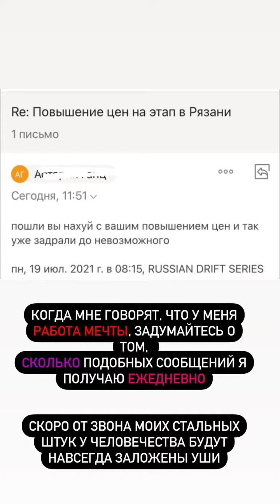Алиша Дюймовская (Instagram stories от 19.07.21)